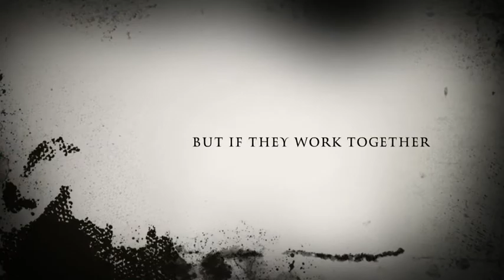[] MysticAMV - Danganronpa School of death official trailer []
Who will murder?
Who will die?
Found out next week on Danganronoa, the school of death.

OMG I LOVE THIS AAAAAAH.